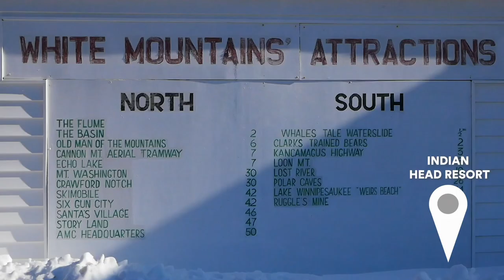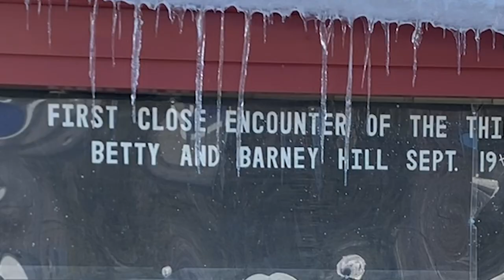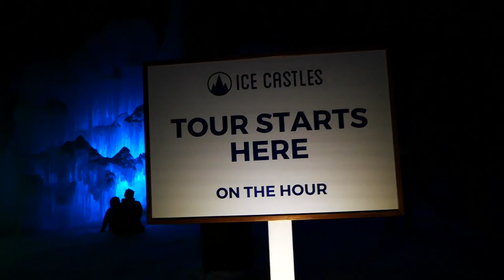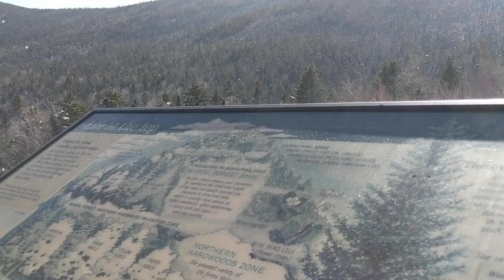We Took a Winter Road Trip to Ice Castles, New Hampshire | SmarterTravel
From the beautiful White Mountains National Park to the Kancamagus Highway, Linocoln, New Hampshire is a hot spot for tourists year-round. Join SmarterTravel’s video editor Carol as she braves the cold and takes you along on a weekend trip to Ice Castles New Hampshire, a glittering wonderland that you can only see in winter. So embrace the snow and buckle in - road trips aren’t just for summer anymore.

Read more about how to spend a winter weekend in New Hampshire

Thanks to lovemushroom/Pond5.com for use of stock footage